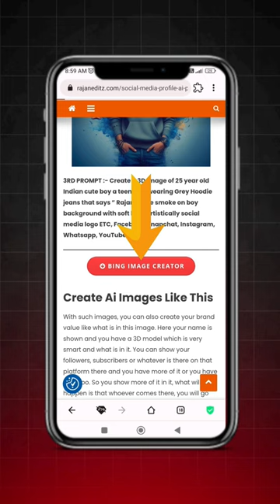New Social Media Profile Name Ai Photo Editing | Bing Image Creator Prompt